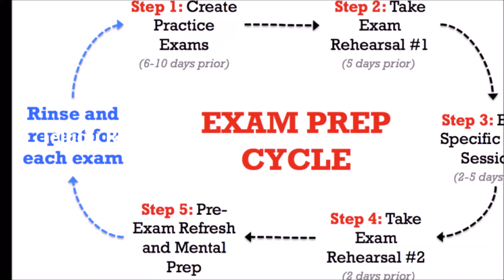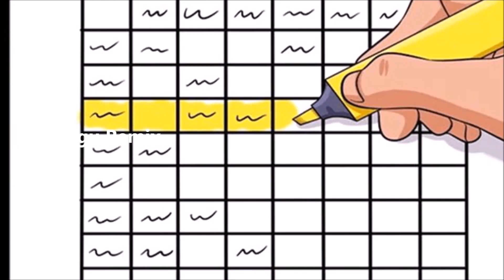How to PREPARE for Exams with in ONE Month | Tips & Tricks | Telugu Remix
How to PREPARE for 10th Class Exams with in ONE Month. Best ways to prepare for examinations with in a short time.